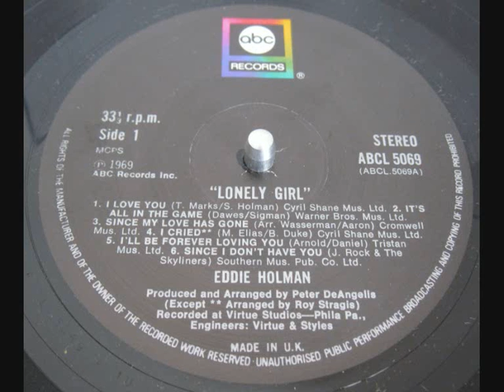Eddie Holman - Don't stop now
Lp "Lonely Girl"
1969 Vizzzdeuh !